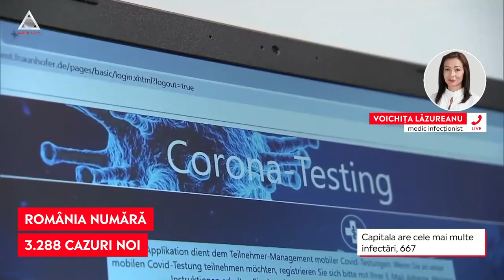Capitala înregistrează cele mai multe cazuri de COVID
➥ În România, 3.288 de noi infectări au fost confirmate în ultimele 24 de ore.
➥ Capitala are cele mai multe infectări, 667.
➥ În săptămâna 11-18 iulie au fost confirmate 25.092 de cazuri noi.